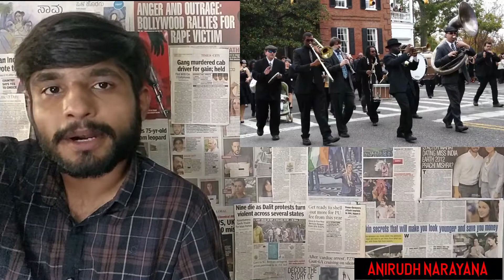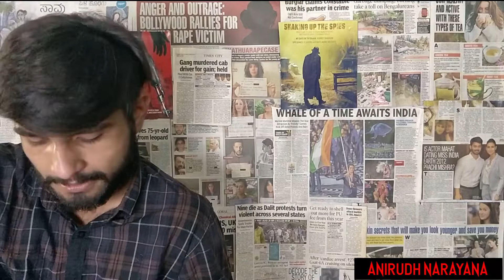Coffin Traditions | Kannada | Anirudh Narayana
In this video we will be watching about various types of coffin traditions and burial rituals. The famous one Coffin dance of Ghana is also Discussed in this episode.